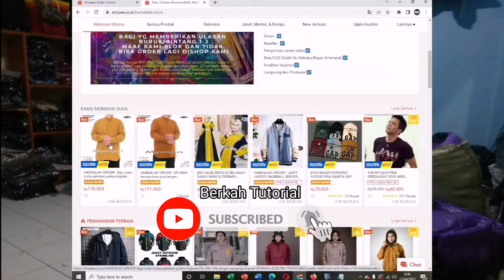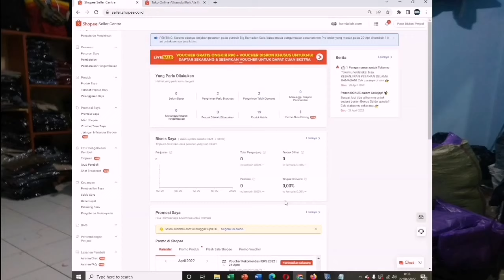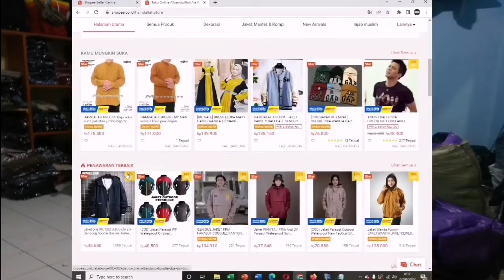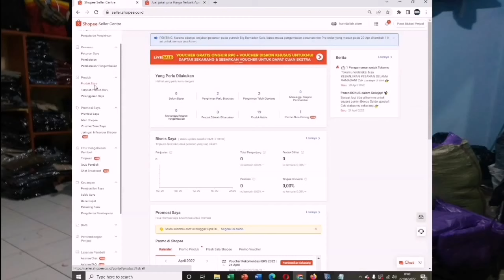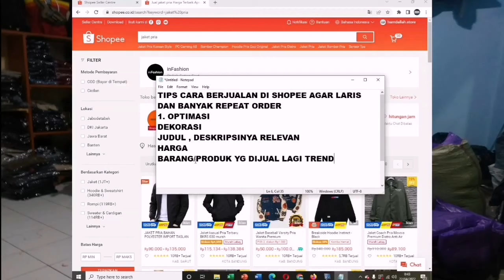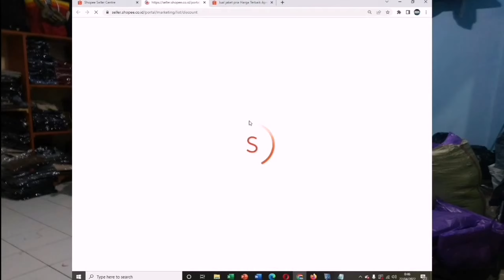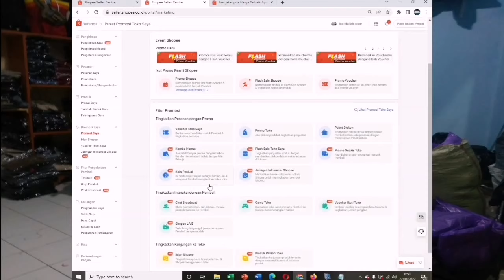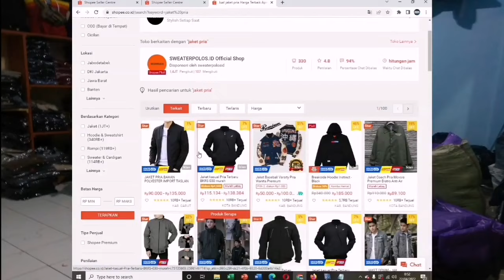Tips cara berjualan di shopee agar laris untuk pemula terbaru 2022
seputar masalah youtube dan bisnis
silahkan hub wa atau dm ig yah.. bnt d0ngkr4k subreekk dan 4000jtt
Hi Sobat Berkah, Assalamualaikum Wr. Wb,
divideo ini saya bongkar semua rahasia sukses
cara berjualan di shopee agar laris dan banjir orderan
disajikan secara jelas dan mudah dipahami bisa langsung dipraktekan,
so, jangan sampai dilewatkan step by stepnya khusus pemula ya sobat !

kalo mau kepoin toko shopee saya lgsg klik aja
untuk yg mau sharing, silahkan tinggalkan komentar !